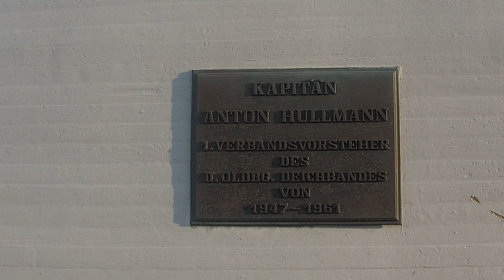Eckwarderhörne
Eckwarderhörne am 2. Mai 2020